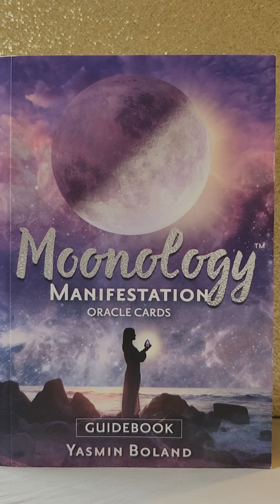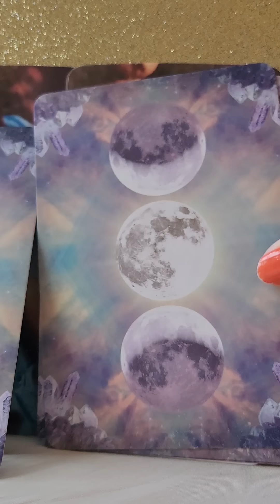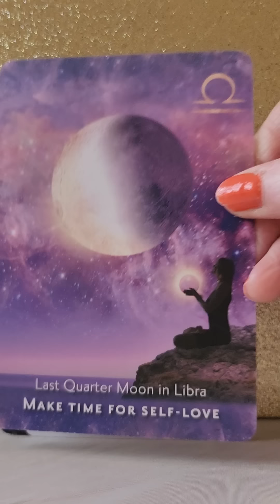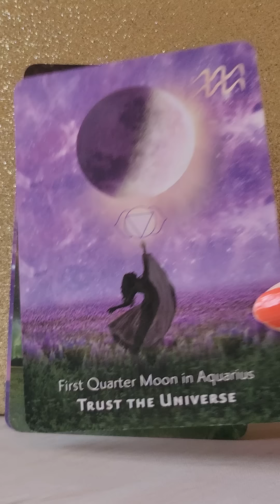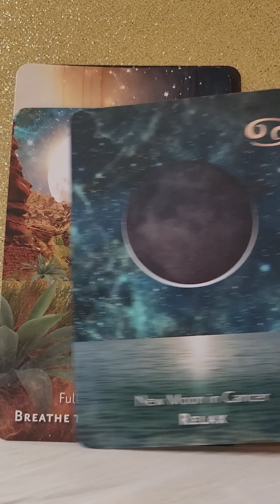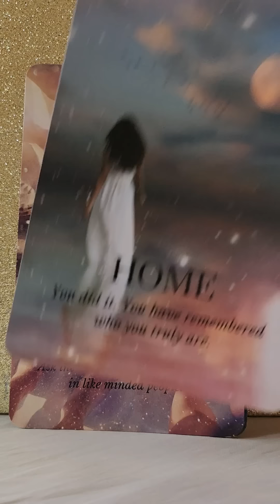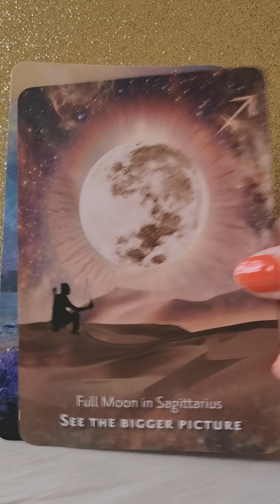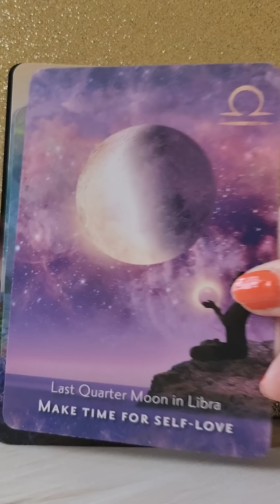You Want Each Other Longterm 🚪 Your Daily Love Reading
Hello and Welcome to your daily love reading 💛

💛 The Happiness Coach Cards by Laura Bird
💛 Moon Cards - Unknown Deck Or Creator